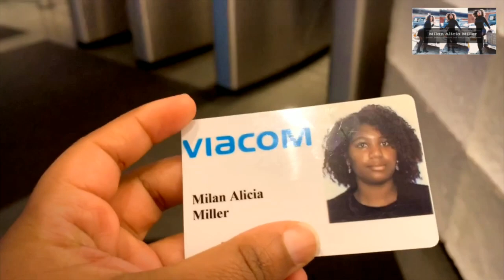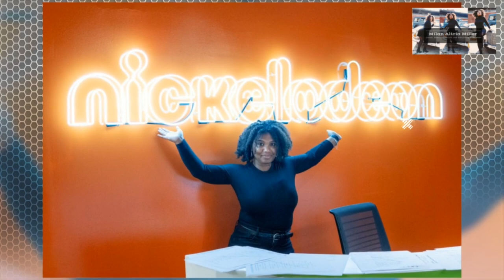HOW I GOT MY JOB AT MTV NETWORKS | advice on getting a job after college - Milan Alicia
Hey loves! Today I'm talking about my job search + what I do specifically at MTV Networks! Getting a job immediately after college is not as simple as most people make it out to be. This is the first in my video series on careers- I’ll be sharing details on how I got my internships at Google, YouTube, BET, + how I dealt with unemployment & freelancing after first graduating from Bard College and establishing myself in my career. Leave questions that you want answered throughout this series.

moving to nyc alone, how i moved to nyc by myself, moving on my own to nyc, getting a job in nyc, how to get a job in new york city, how to get a job in media, how to get a job in entertainment, how to get a job in television, how i get internship in media, how to get internship in film, how to work in hollywood, how to get a job after college, how to move to new york, college resume tips, college interview tips, how to write a cover letter, how to get job after interview, mtv awards, a day in my life, production assistant,